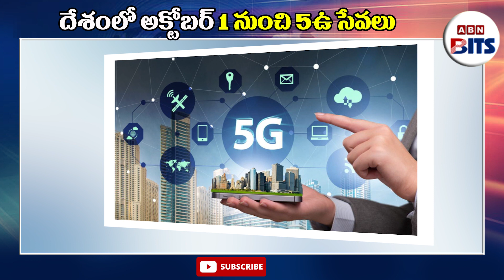దేశంలో అక్టోబర్‌ 1 నుంచి 5G సేవలు | ABN BITS